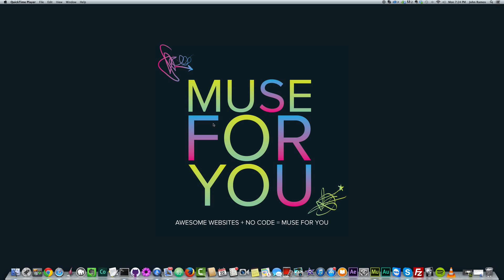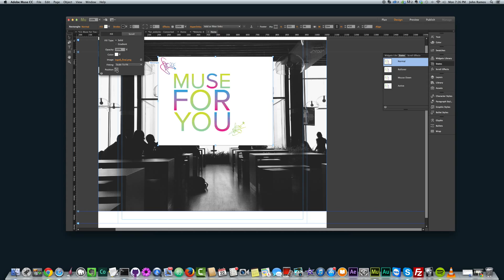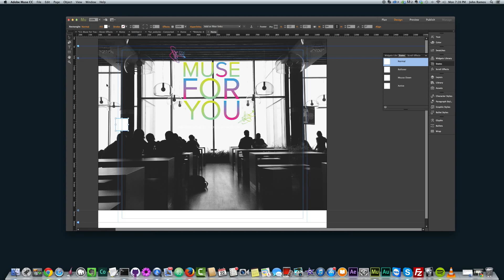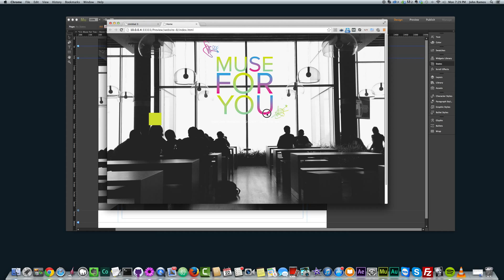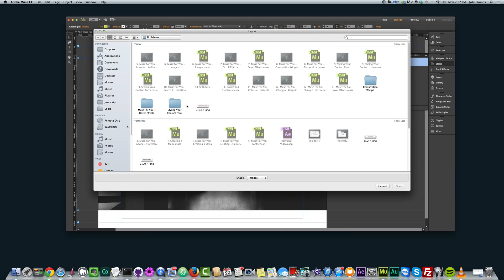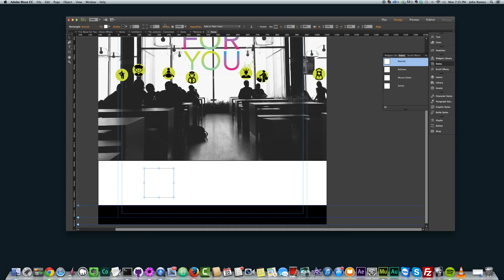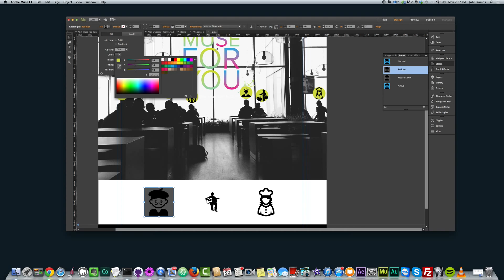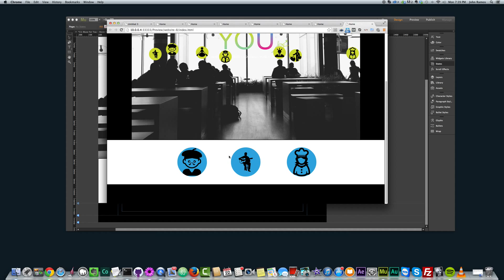Adobe Muse CC | Hover Effects